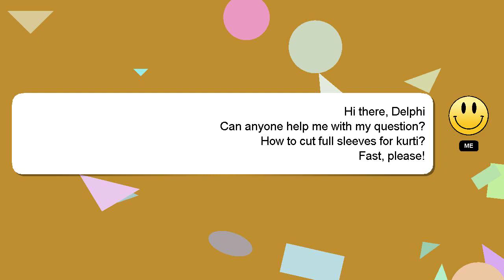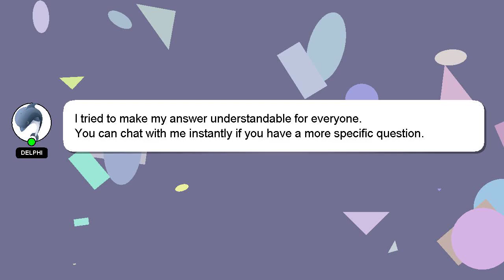How to cut full sleeves for kurti?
Let me give you a quick introduction about myself, Hello, I am Delphi. I am happy to help you with your questions. - How to cut full sleeves for kurti?

I welcome your comments and chats if you have more detailed queries. I will 'heart' your answer to show my gratitude for your contribution.

*1 What we are experimenting :*